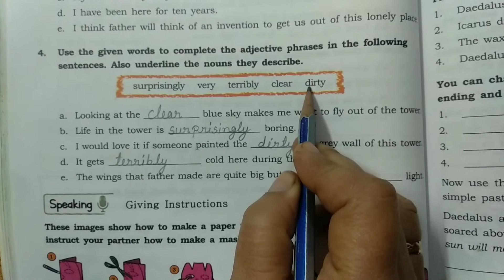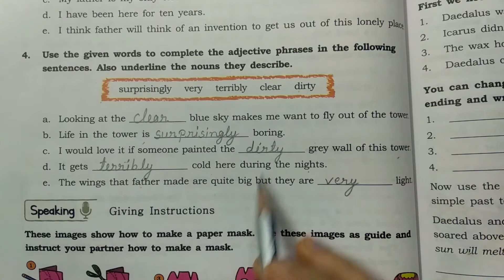Class 5 English exercise of page no 91,92